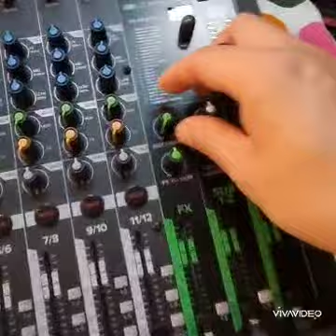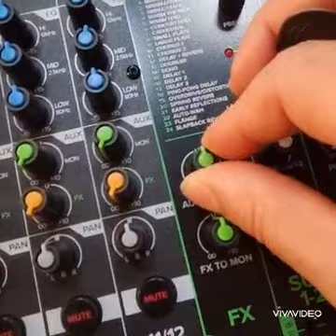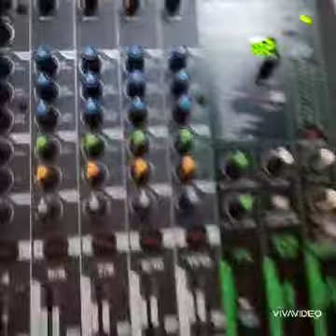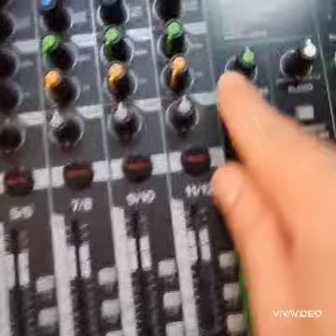วิธีใช้ mixer เครื่องใหม่ของร้านบ้านดอกไม้ (Mackie ProFX12 V3)